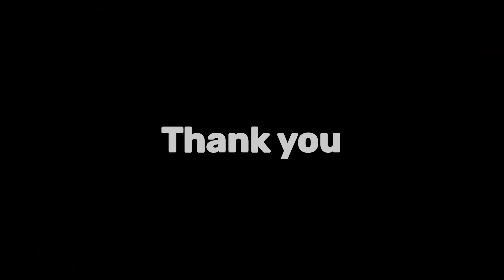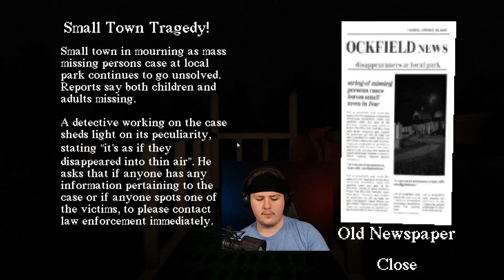THERES MONSTERS IN THESE SLIDES!! | Slide in the woods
Thank you guys so much 100 subs I've been loving the comments on my videos as well as the support from all yall. seriously thank you. other than that if you like the video, consider subscribing. I post scary games, indie games, as well as some story games every Monday, Wednesday, and Friday. so make sure to check some of them out

timestamps:
0:00 intro
0:39 actual start
5:00 random time stamp